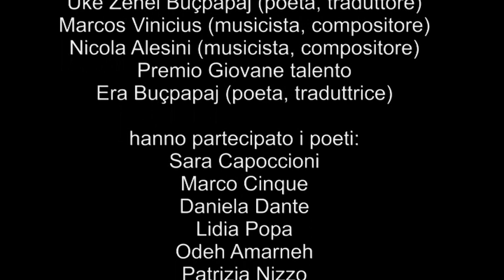Premio Pellicanolibri 2023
Premio Pellicanolibri 2023 - Incontro internazionale di Poesia e Musica
Premi alla carriera:  Uke Zenel Buçpapaj (poeta, traduttore), Marcos Vinicius (musicista, compositore), Nicola Alesini (musicista, compositore) - Premio Giovane talento, Era Buçpapaj (poeta, traduttrice) - hanno partecipato i poeti: Sara Capoccioni, Marco Cinque, Daniela Dante, Lidia Popa, Odeh Amarneh, Patrizia Nizzo, Vito Davoli - tappeto musicale:: Nicola Alesini
Roma 12 gennaio 2023 - Pellicanolibri – Roma PellicanoCult - Beppe Costa Incontri